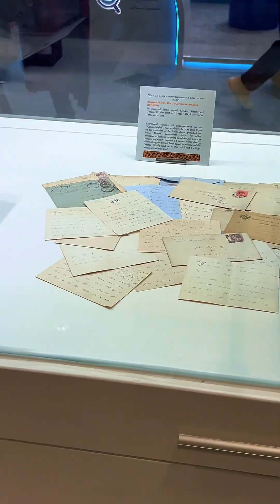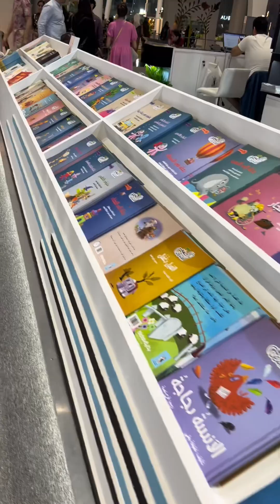ABUDHABI EXHIBITION CENTRE BOOK FAIR🎉🎉 അബുദാബി പുസ്തകമേള🎉🎉